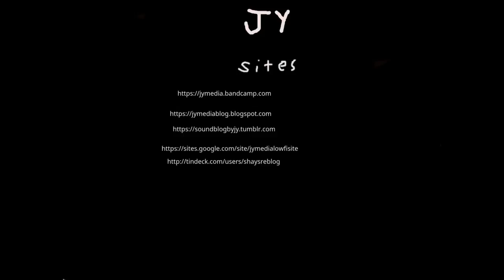too much like the warm season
guitars and vocals